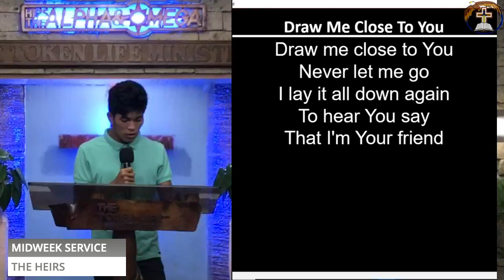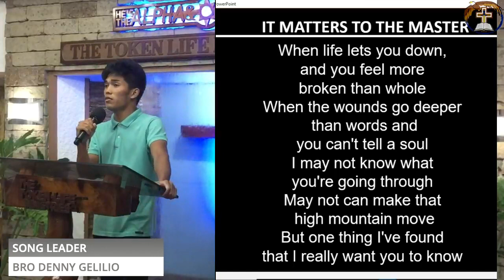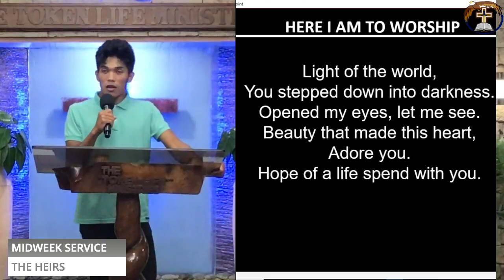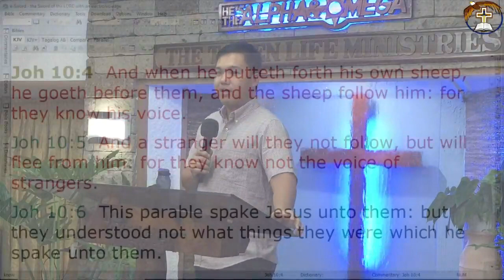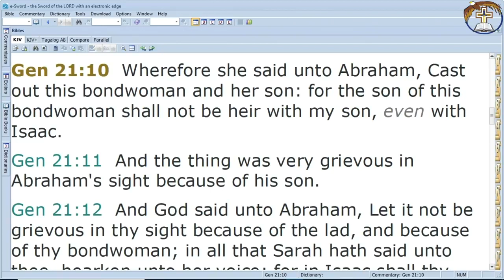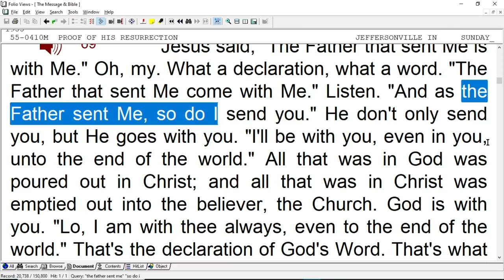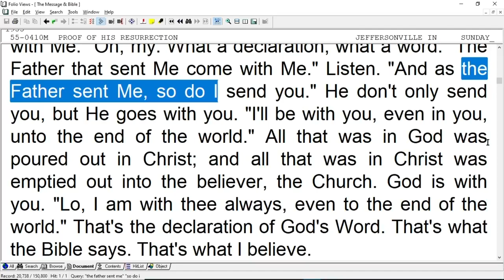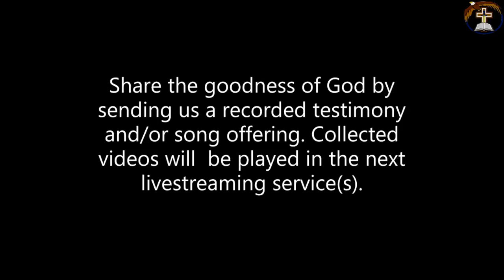December 1, 2021 - THE HEIRS - Prayer meeting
Title: - THE HEIRS
Preacher: Brother Nathaniel Guiam